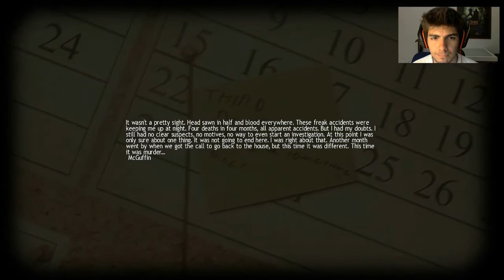Lucius - Bölüm 2 / Kasap'a Fatality !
Uyarı:Şiddet ve bunun türevi şeyler içermektedir (+13)
Video'yu beğendiyseniz like'lamayı,paylaşmayı ve bunun gibi şeyleri unutmayın ^^

Periscope  ►chyrozen